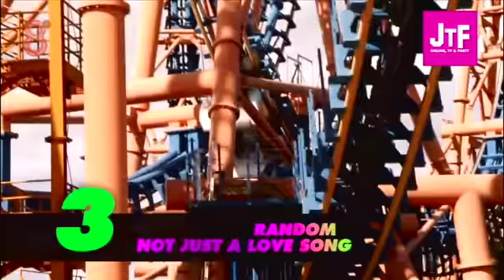Jumping to fame! pgm 10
Programa con los artistas más rompedores de la red. Emitido el 16 de abril de 2015.